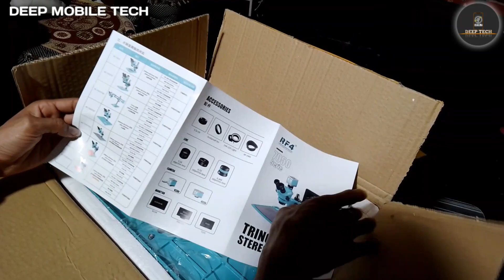RF4 Microscope 🔬 || Model RF-7050TVP unboxing microscope ,assembleing,Review & my experience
hello dosto.

is video me mene RF4 microscope k bare me btaya hh . RF 4 ko unbox or assemble kiya hh or apna experience share kiya hh .

                                                                                                             thanks